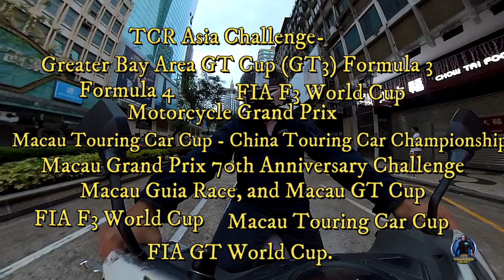Explore Macau Grand Prix 2023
Gear:
Motorcycle: SYM 150cc New Fighter
Helmet: Jiekai Modular Helmet
Samsung Note 10
Insta360 OneR
Editing Machine: PC H87-PRO...ASUS
Editing Software : Wondershare9